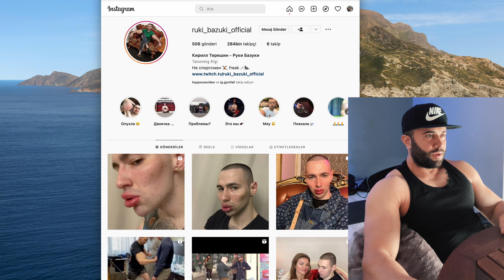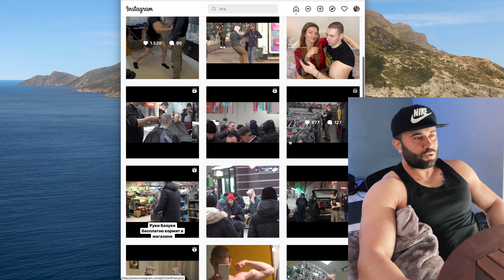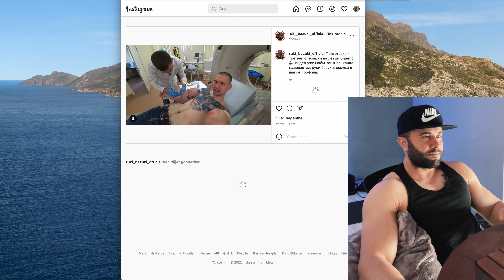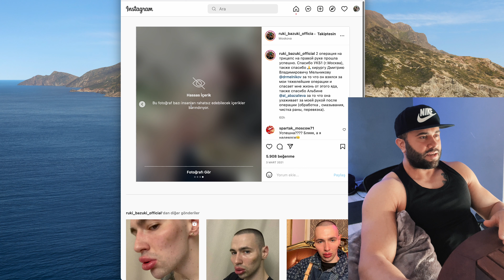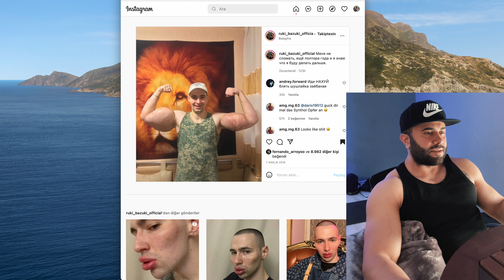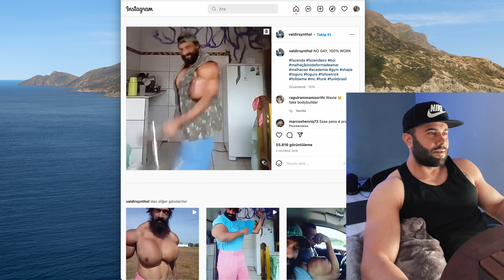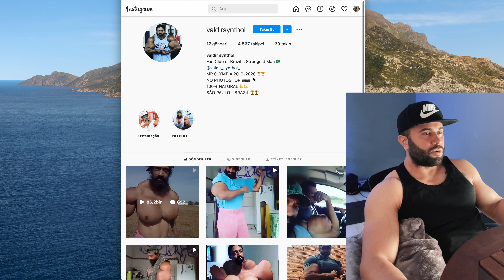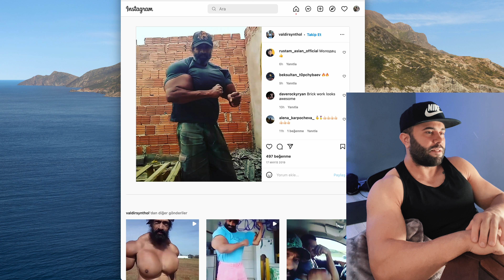HİLECİ VÜCUTCULAR HALÂ YAŞIYOR